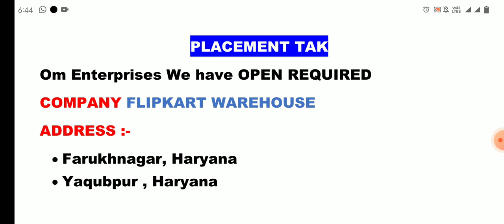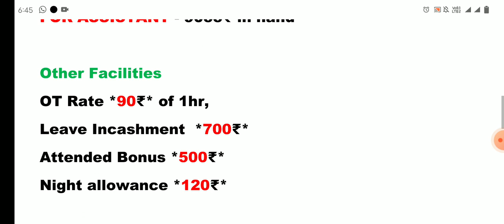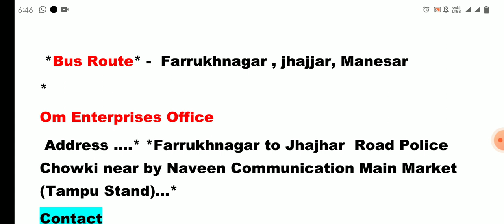Flipkart Warehouse Job Vacancy | Job in Manesar Gurgaon |New Job in Haryana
Warehouse job vacancy | New Job Vacancy Flipkart Warehouse | New Job in Gurgaon Haryana | Job for freshers | Job for 10th pass |